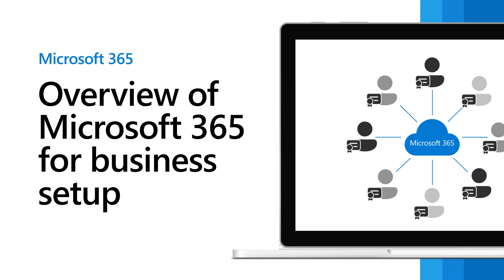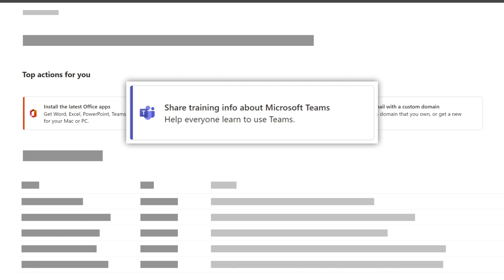Overview of Microsoft 365 for business setup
When you’re ready to move your business to the Microsoft cloud, you’ll go through a number of steps to set everything up. Watch this video to see an overview of the process.